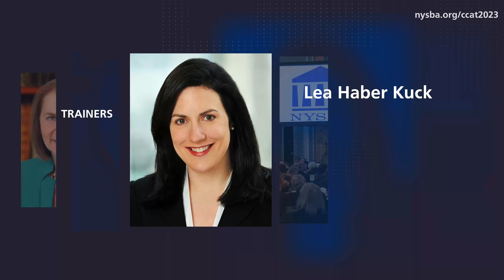Comprehensive Commercial Arbitration Training for Arbitrators and Counsel Promo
Registration ends July 13th!

Join us at Cardozo Law School in New York City on July 17th - 19th for this comprehensive interactive 3-day training on conducting commercial arbitrations – as arbitrators and as counsel — using contemporary Best Practices. Participants will earn 24.5 MCLE credits.

Attention Law Students!! We invite you to attend this program free of charge. If you are not already an existing NYSBA member, be sure to create your profile.

For new arbitrators and seasoned arbitrators interested in taking their skills to the next level – and for litigators interested in learning how best to represent clients in arbitrations to take advantage of the advocacy opportunities available in arbitration.

The training will be conducted by seasoned arbitrators, counsel, arbitration administrators, and academics, focusing on Best Practices, from the perspectives of arbitrators and counsel, for conducting commercial arbitrations in an economical, expeditious and fair manner, enabling parties to achieve the promise of commercial arbitration.

In addition to interactive sessions on managing an arbitration from the preliminary conference through the hearing and award, the program will include presentations on the law of arbitration, the ethical rules relating to service as an arbitrator, e-discovery, award writing, international arbitration, mental heuristics relevant to arbitral decision-making, and the development of an arbitration practice.

The training will be provided by commercial arbitrators Charles J. Moxley, Jr. and Program Co-Chair Edna Sussman and by arbitration counsel Program Co-Chair Lea Haber Kuck, recently retired of Skadden, Arps, Slate, Meagher & Flom LLP, and will include presentations by Jeffrey T. Zaino, Vice President, American Arbitration Association, and other experts in the field. Faculty members who will be presenting on the key substantive areas for conducting effective arbitrations will be listed as they are confirmed.